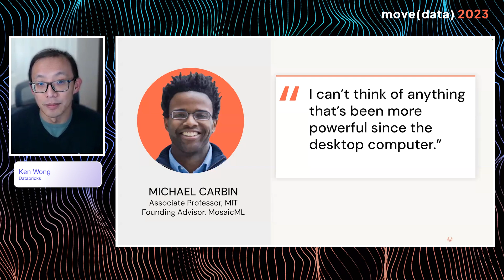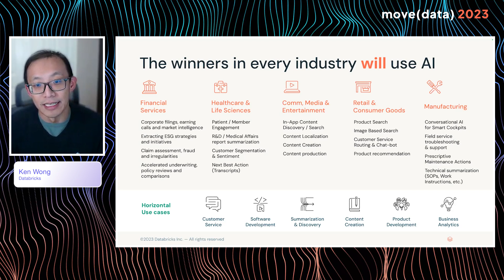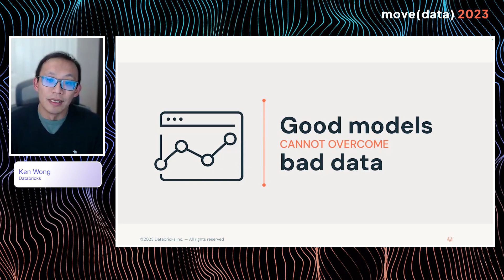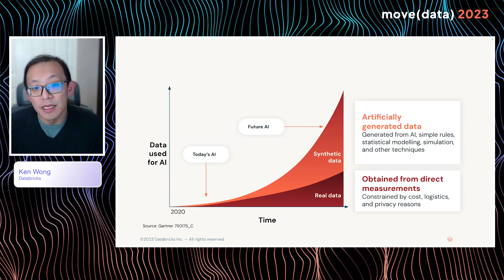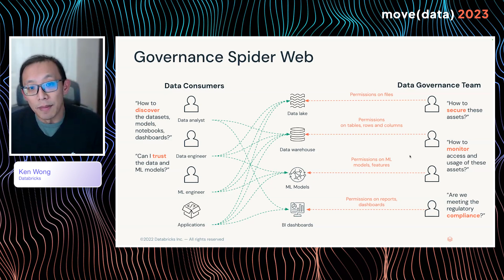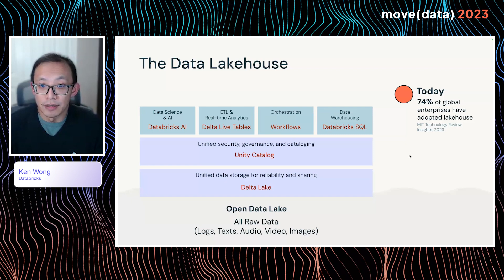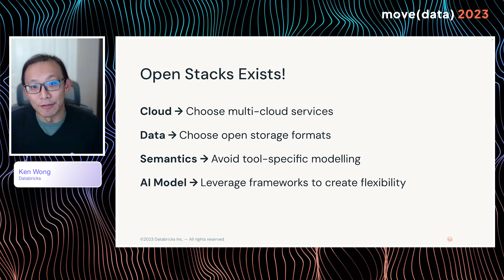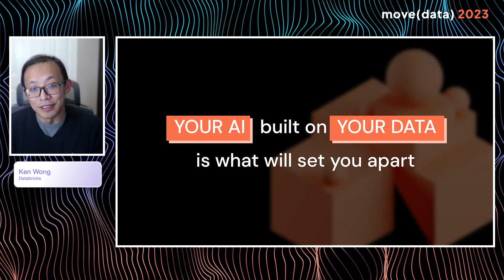Data Engineering in the AI Era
In this video, we’ll dive into the evolving field of Data Engineering in the AI Era. Discover how AI and Generative AI are transforming data engineering, data integration, and data warehouse management. Learn how to leverage AI tools for more efficient data workflows and smarter automation.